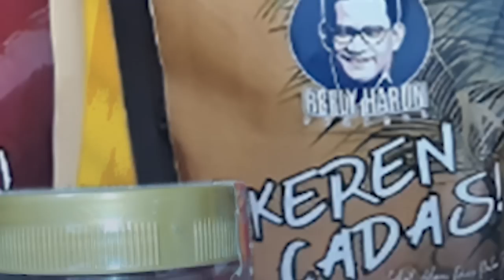PARAH! AHY: HUKUM TAJAM KE LAWAN TUMPUL KE KAWAN! BERANI BERSUARA DIBILANG MUSUH NEGARA!!